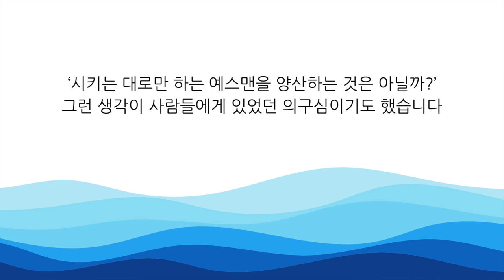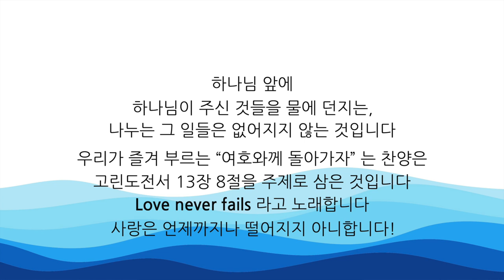이찬규 목사 5분 말씀 | 2022.08.14 | 네 떡을 물 위에 던져라! | 전도서 9장 1~2절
네 떡을 물 위에 던져라! (전도서 9장 1~2절)